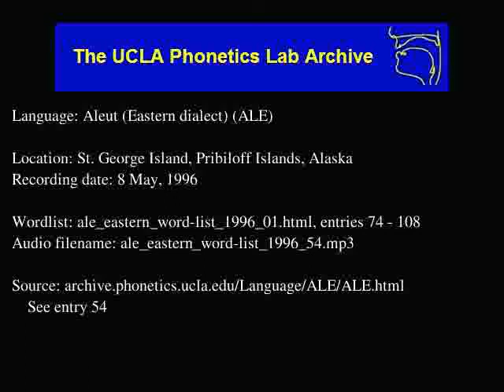Aleut audio: ale_eastern_word-list_1996_54